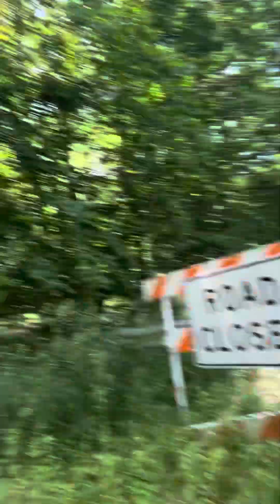SNAKE 🐍!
Delivering packages 📦 in Central Illinois. Working on getting better videos.